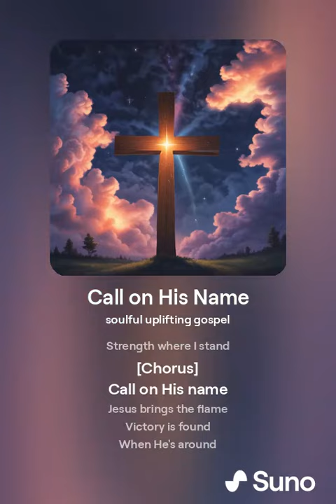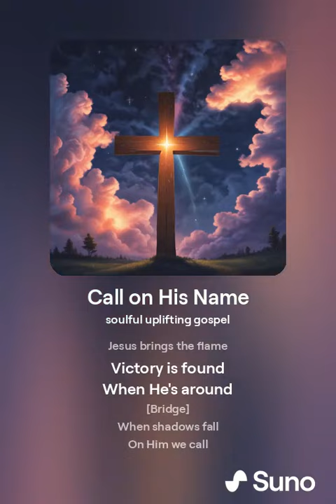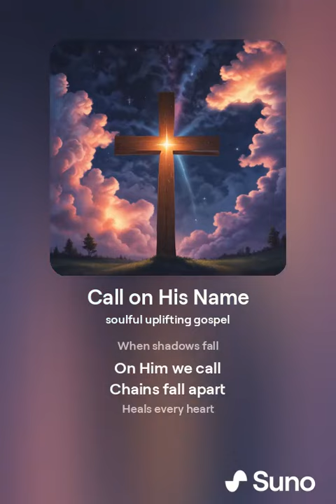Call on His Name | Latest Christian Songs 2024 | Song 27